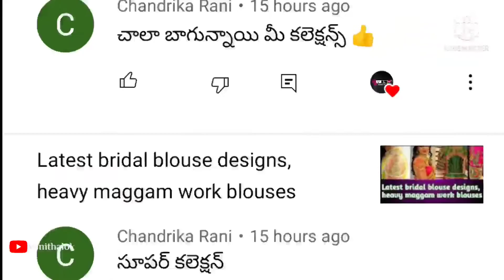Latest South sea pearls jewellery collections| pearl jewellery collections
Latestsouthsea pearls jewellery collections| pearl jewellery collections